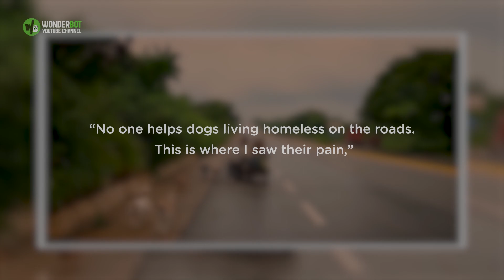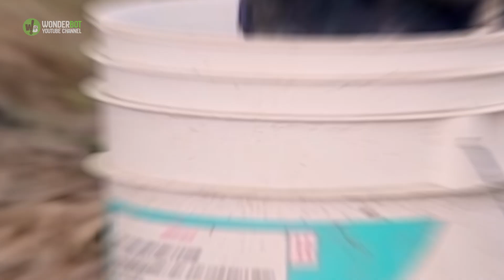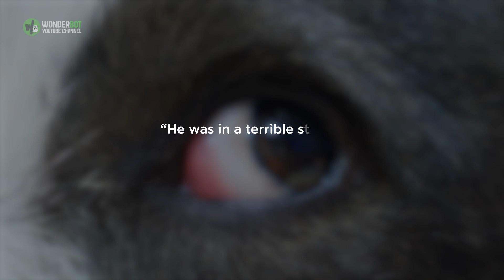Hero dog lover rescues pups across Mexico in a pushcart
Edgardo Perros is walking the entire perimeter of Mexico while pushing a trolley with dogs and helps those in need along the way. “No one helps dogs living homeless on the roads. This is where I saw their pain,” said 49-year-old Edgardo

Edgardo Zuñiga Juarez, also known as Edgardo Perros, is Mexico’s benevolent pied piper of pooches. For the past six years, Edgardo, dubbed the “Savior of Dogs,” has traveled across his country with a bevy of canines he’s nursed back to health from hunger, injury and illness — all on a makeshift buggy.